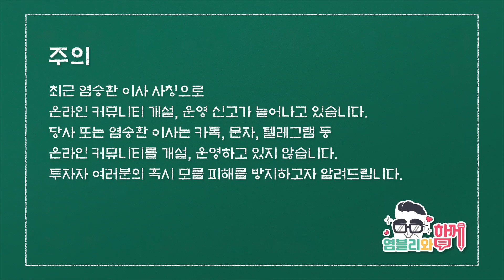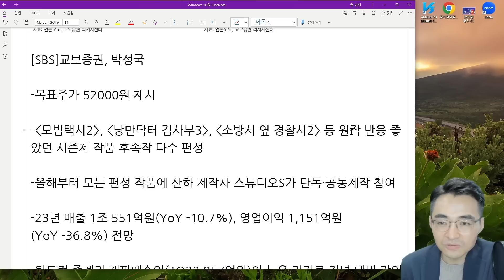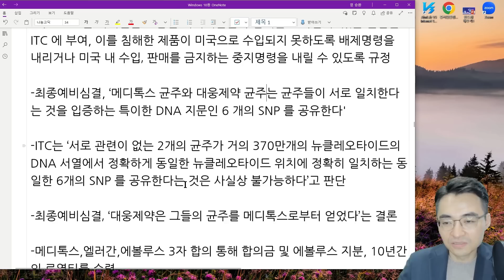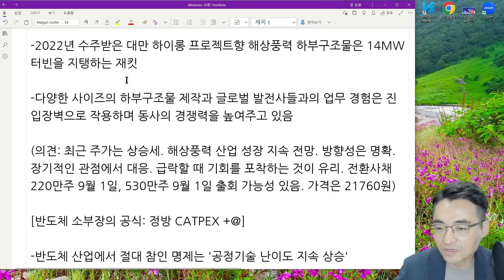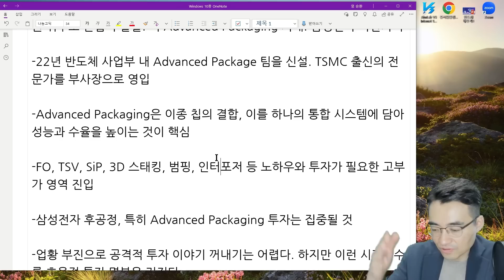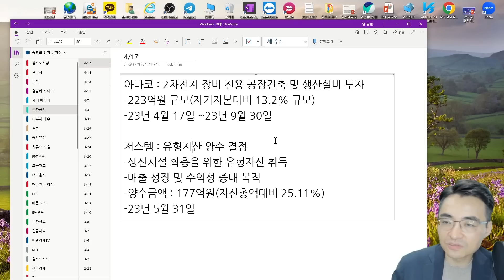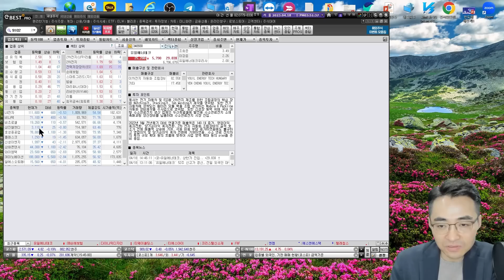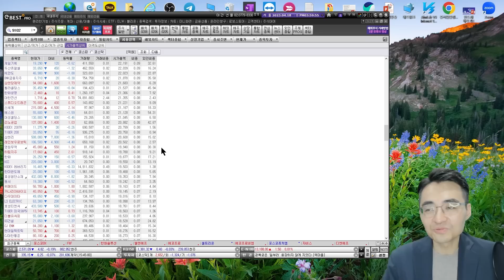[시장함께읽기] 4월 18일, TSMC 악재로 반도체 소부장 부진, 2차전지 장비는 날개달고 랠리!(드라마, 풍력, 중국소비주, 반도체 소부장)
1. 염블리의 2023 증시전망 주식 트렌드 요약집
 2. 주식을 바로 살 수 있는 주식상품권 1만원
 3. 미국 주식을 바로 살 수 있는 10달러